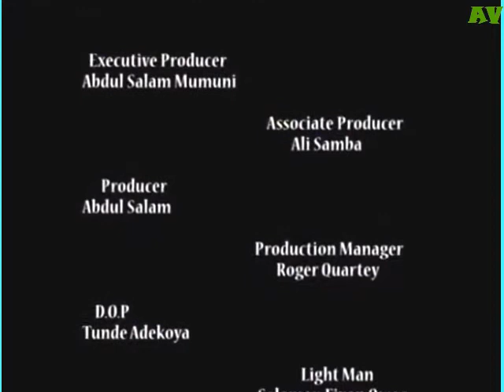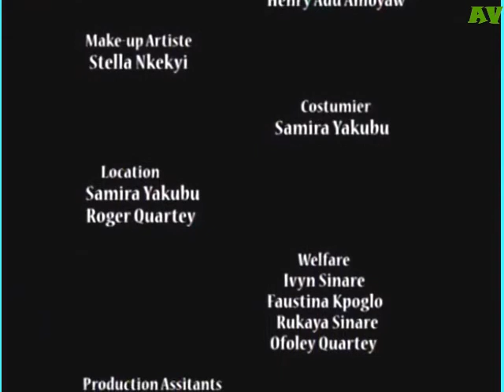NEW [DARKNESS OF SORROW 2] Latest Movie 2020 | ACTIONVALLEY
Kayla (Nadia Buari) is a blind woman who meets Charles by chance. There’s an instant connection and shortly after, they fall in love. Charles (Van Vicker) wants Kayla to regain her sight and generously pays for the surgery. On the day she is to actually see him for the first time, he disappears from her life. She subsequently becomes involved with his best friend and conflicts arise when Charles reappears in her life after a long absence